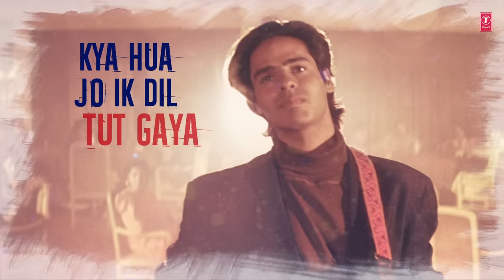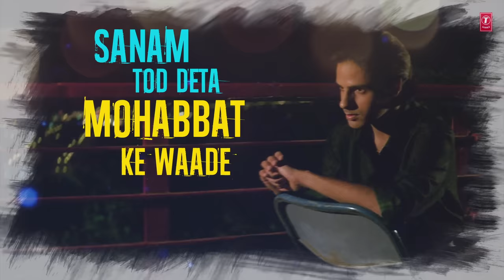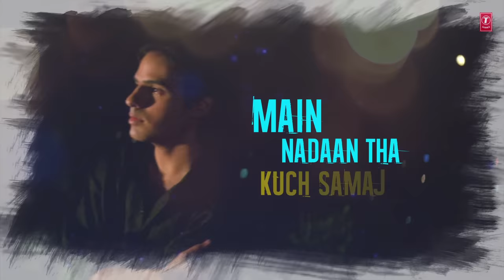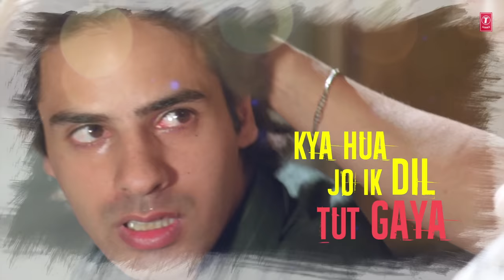Ab Tere Bin Jee Lenge Hum Lyrical Video | Aashiqui | Kumar Sanu | Sameer | Anu Agarwal, Rahul Roy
Presenting 'Ab Tere Bin Jee Lenge Hum' lyrical video song in the voice of Kumar Sanu from hindi movie Aashiqui starring Rahul Roy, Anu Agarwal on T-Series Bollywood Classics.

Song : Ab Tere Bin Jee Lenge Hum
Movie : Aashiqui
Star Cast : Anu Agarwal, Rahul Roy
Singer : Kumar Sanu
Muisc: Super Cassettes Industries Pvt. Ltd.
Lyrics : Sameer
Music Label : T-Series